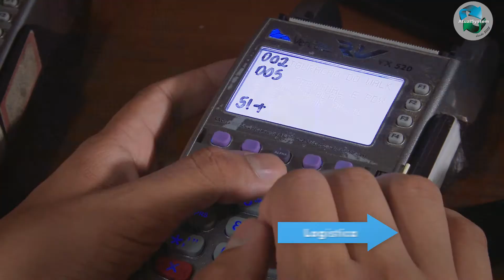INSTITUCIONAL ATUALSYSTEM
Video institucional AtualSystem.